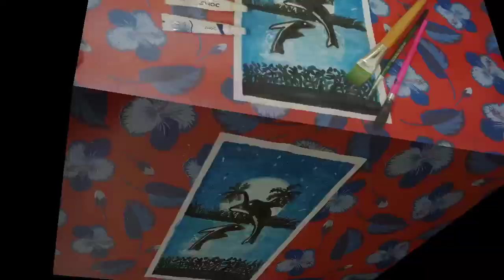easy watercolour painting for beginners | poster colour ideas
Hello guys, in this video I have made a scenery with a drawing water color, I hope you guys have understood this drawing.so don't forget to like share and subscribe our YouTube channel ❤️❤️❤️❤️❤️